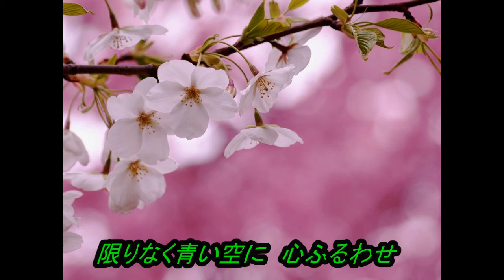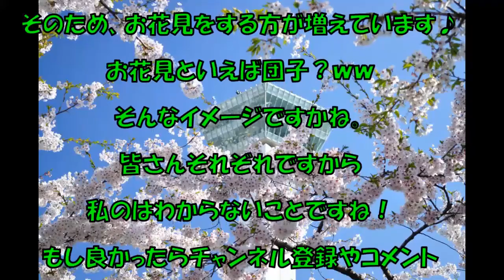旅立ちの日に 合唱Cover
今回は合唱曲の旅立ちの日にを歌ってみました。

他のうたを歌うより上手く歌えてのでアップしました。

是非騙されたと思って一度は聴いてみて見て下さい！！

これからも、どんどんアップしていきたいと思います。